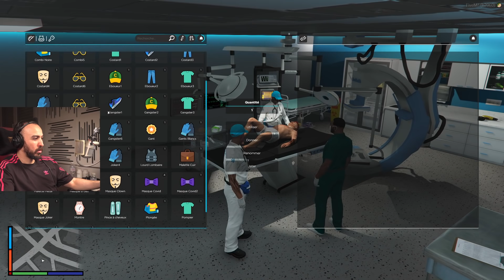ON LES A EXPLOSÉ !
Suite de nos aventures RP sur LS Confidential

Tobias : @TobiasWhell
Kefta : @MinosTV1
Adnan : @MrRemx